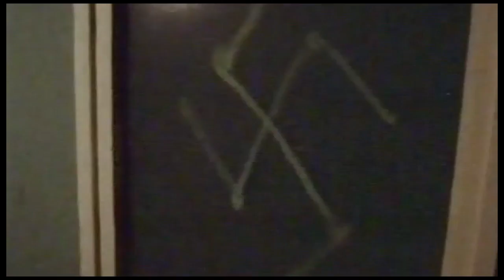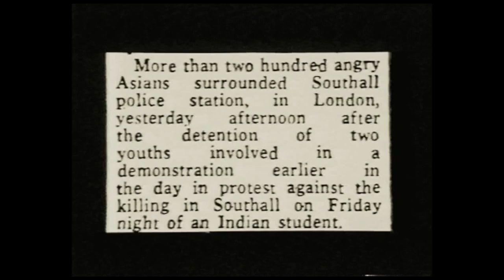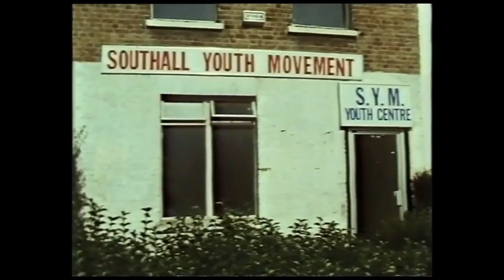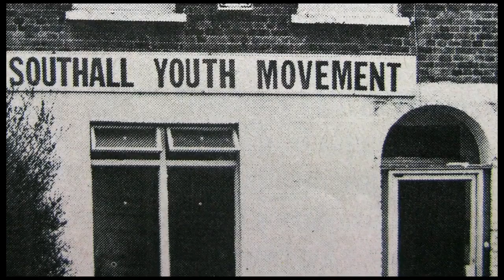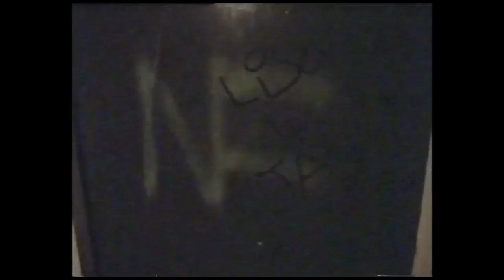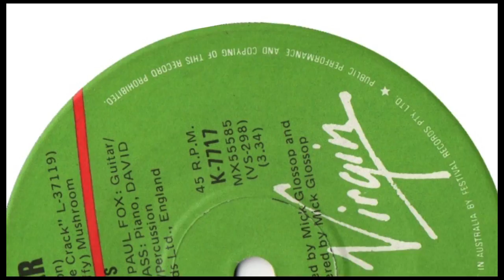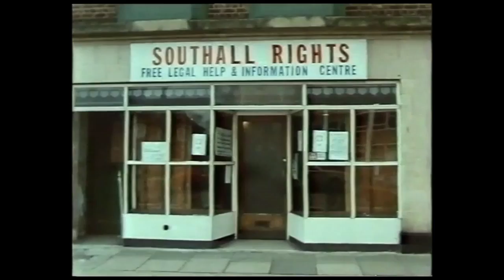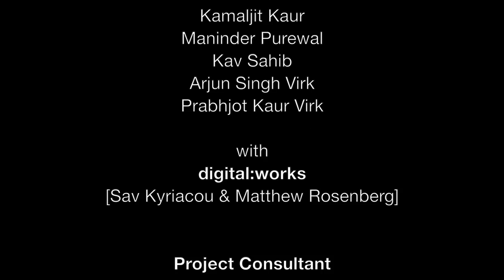Young Rebels - The Story of the Southall Youth Movement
A documentary film made by local young people looking at the history of their community from the 1960s to the 1980s with particular interest in the murder of Gurdeep Chaggar in 1976, the 1979 anti-fascist demonstrations and the death of Blair Peach and the 1981 burning down of the Hambrough Tavern.

The film uses the Southall Youth Movement as a basis for telling the story of those years.